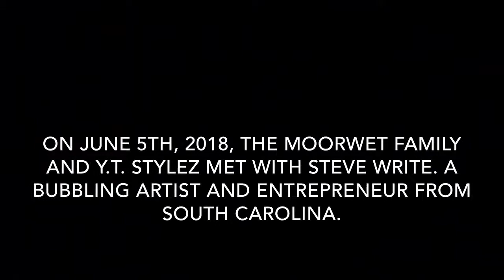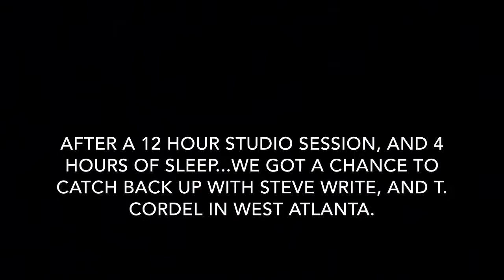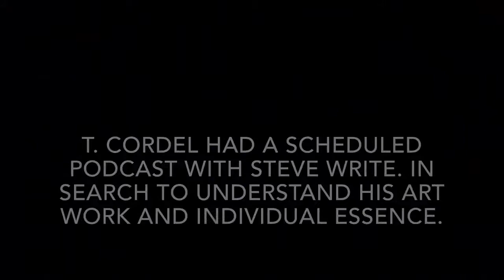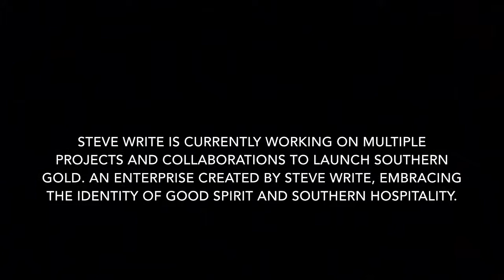“Chow on the Now” Episode 1: “This Feels Write”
“Chow on the Now” is a vlog started by Y.T. Stylez and The Moorwet Family. This vlog focuses on the true sight of individual essence and the journey of life. On this journey, Y. T. Stylez is in search for the most illusive drugs on the planet, love.